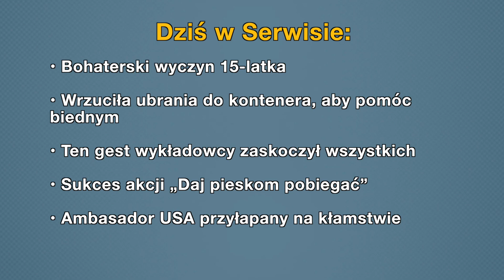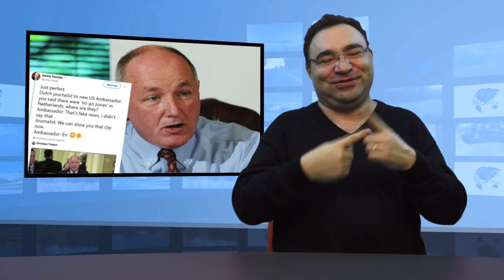• 15-latek uratował tonącą kobietę (Tłumaczenie na Język Migowy - PJM)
• Bohaterski wyczyn 15-latka
• Wrzuciła ubrania do kontenera, aby pomóc biednym
• Ten gest wykładowcy zaskoczył wszystkich
• Sukces akcji „Daj pieskom pobiegać”
• Ambasador USA przyłapany na kłamstwie